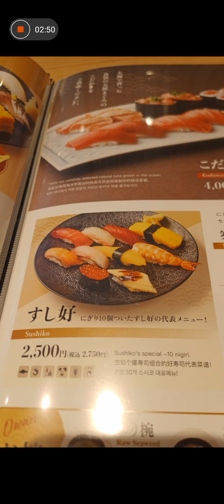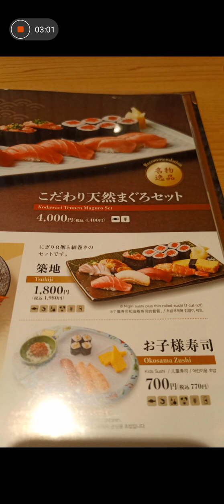①東京ぷりさんぽ👸ひとりお寿司🍣